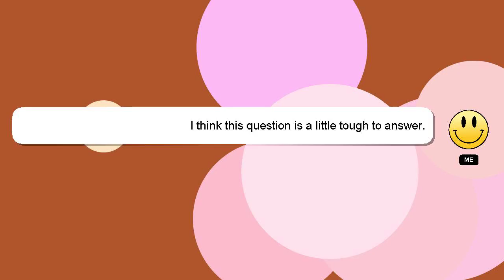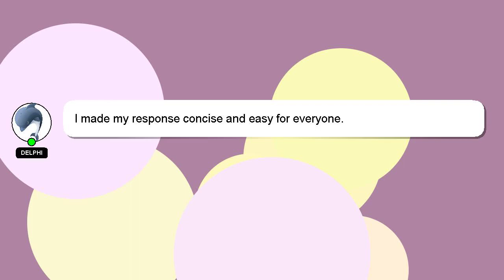How to break reroll machine noita?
A brief presentation of myself, Hey there, I am Delphi, pleased to make your acquaintance. I am happy to help you with your questions. - How to break reroll machine noita?

Don't hesitate to leave a comment or start a chat if you have a more specific question. Your answer will be recognized and appreciated, and I will 'heart' it to show my appreciation.

*2 What we are experimenting :*